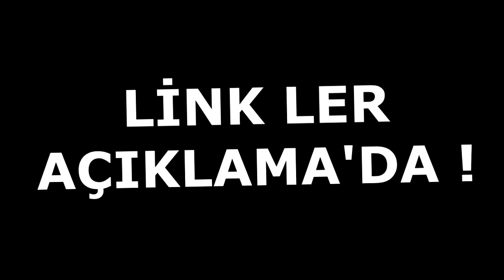CRAFTRİSE'NİN YENİ HİLE KORUMASI ! (HİLE AÇMAK İMKANSIZ)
Söylediğim kanal'lar ;

●▬▬▬▬  ÖNEMLİ ! ▬▬▬▬●

►*MLP* Veya *MrİsimPvP* yapar'sanız,

► Sosyal Medyay

İninal Barkod'um : Bağış istemiyorum.

► HESAB İSİMLERİ

CraftRise : MrLewendPvP

►SonOyuncu : Şuanda orda hesabım yoktur hepsi fake.